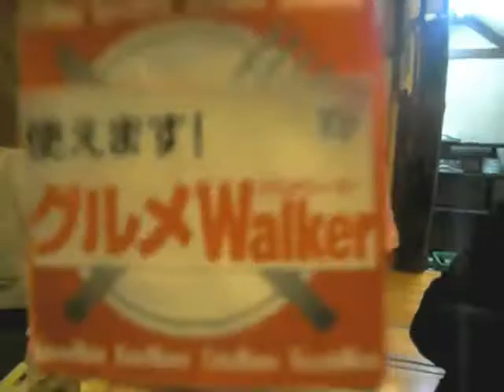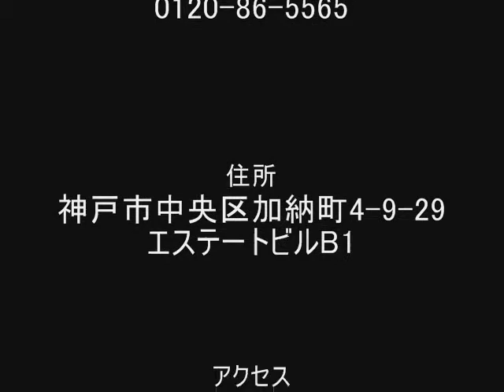グルメレポート！つどい居酒屋 ふくふく 三宮北野坂店‹神戸›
※グルメウォーカーへの掲載は終了致しました。